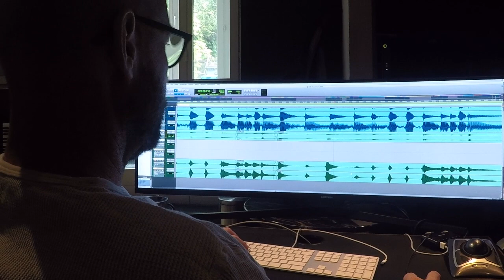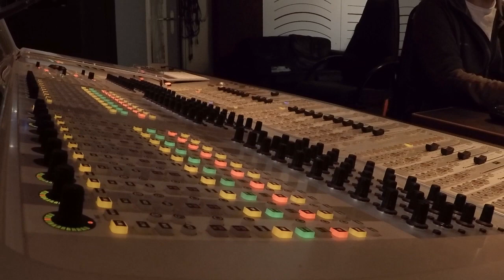Ruedi Häusermann UMELIEDER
Trailer von der Aufnahme-Session für:

Die UMELIEDER Kollektion, Ruedi Häusermann - Marco Käppeli - Claude Meier, CD & LP , aufgenommen in den Hardstudios Winterthur - Andy Neresheimer, Mix und Mastering - David Bollinger, SoundValley Studio Schaffhausen, RHR 003